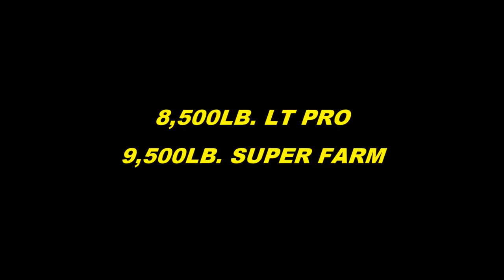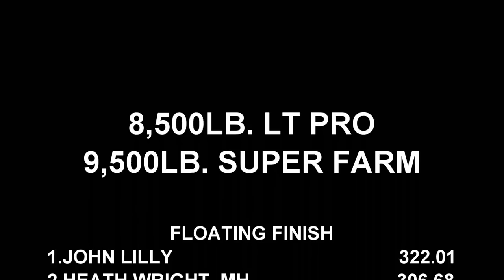Tractor Pulling 2021 Lt Pro/Super Farm Tractors In Action At Selinsgrove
June 5, 2021 Snyder County Tractor Pullers 8,500lb. Lt Pro Stock/9,500lb. Super Farm tractors pulling at Selinsgrove, Pennsylvania. Thumbnail photo is the misfortune for Jeff Foust with Case Closed. New Tractor, driveline failure lead to a rod out the side of the block. Hope Jeff can get er fixed up and back out soon. Nice looking new tractor for Jeff.